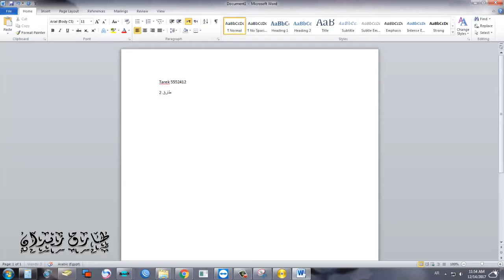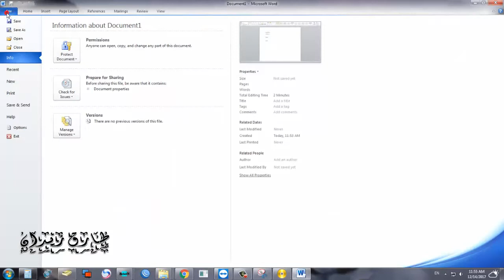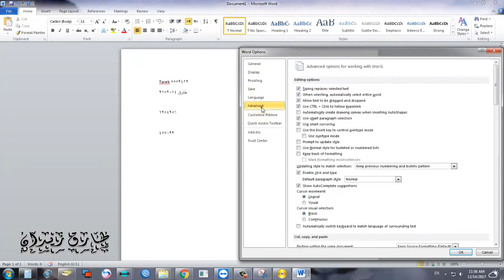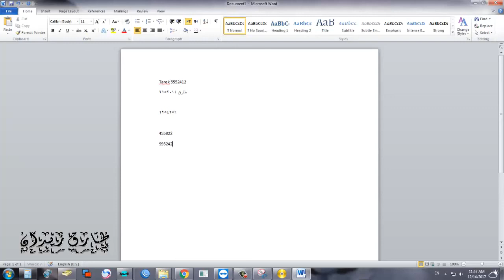الحلقة 23: طريقة تحويل الارقام من انجليزي الى عربي فى برنامج الــ Word 2010,2013,2016,2007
convert numbers from english to arabic office 2007, 2010, 2013, 2016

تحويل الارقام من الانجليزي للعربي فى الــ word